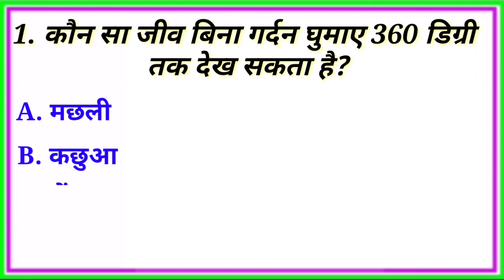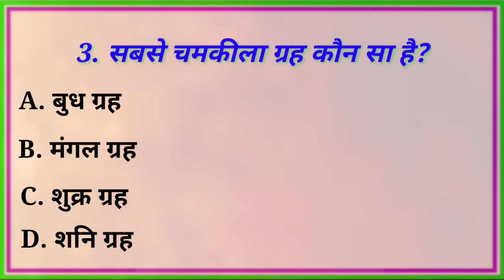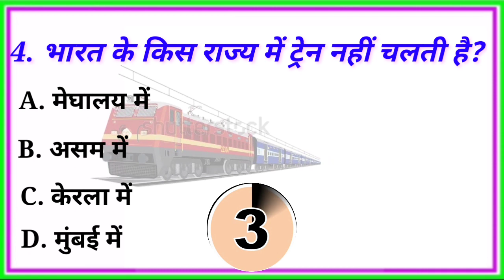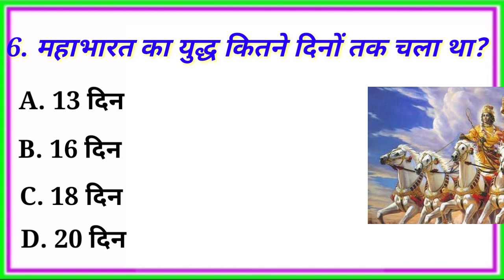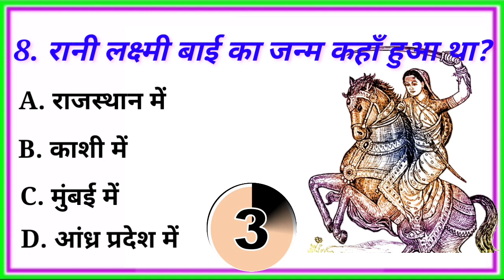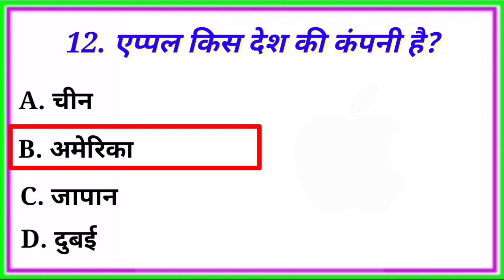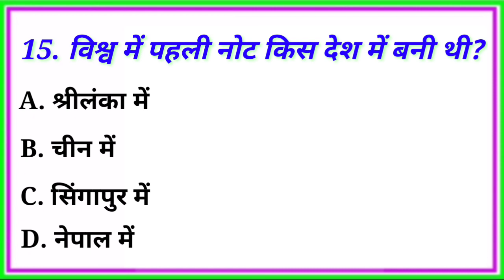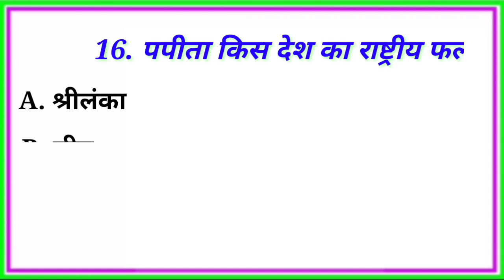GK Question || GK In Hindi || GK Question and Answer || GK Quiz || BR GK STUDY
Gk Questions and answers|| gk questions|| Gk wala Chandan| gk questions in hindi|| Rochak gk sawal

GK || GK Questions And Answers || GK Question || General Knowledge ||gk के 20 सवाल

GK Top 15 Question | General Knowledge | GK Question | GK In Hindi | GK Drishti |

Hindi Gk || General Knowledge || Gk Questions And Answers || Gk Quiz In Hindi | SS GK QUIZ

Top 20 Hindi Gk Questions | General Knowledge | Gk Questions And Answers | Gk Dose Roj | Part- 30

GK | GK Questions | GK Questions And Answers | Gk in Hindi | Samanya Gyan|GK Quiz | Magic Gk Study

gk Questions || Gk Questions and answers || Gk Quiz || General Knowledge || G.K || Gk Wala Chandan |

नमस्कार दर्शकों।
हमारी टीम आपके लिए हर वीडियो🎥 में रोचक सवालों की एक नई श्रृंखला के साथ उपस्थित होता है। जिसमें आपको सवालों को  𝐏𝐡𝐨𝐭𝐨 और 𝐕𝐢𝐝𝐞𝐨 के माध्यम से समझाया जाता है। और ये बात आप भी जानते ही है कि इसमें बहुत मेनहत🕑 लगता है। और हर काम के लिए एक 𝐌𝐨𝐭𝐚𝐯𝐭𝐢𝐨𝐧 की जरूरत होती है।

🔎 𝐒𝐮𝐠𝐠𝐞𝐬𝐭 𝐊𝐞𝐲𝐰𝐨𝐫𝐝: 🔍

🔻gk
🔻gk question
🔻gk questions and answers
🔻sawal
🔻gk wala chandan
🔻gk question
🔻general knowledge
🔻g k
🔻gk question answer
🔻g.K
🔻जीके क्वेश्चन
🔻जीके
🔻g.k questions in hindi
🔻question answer
🔻question
🔻gk ka question
🔻gk sawal
🔻gk gk
🔻samanya gyan
🔻gk quiz
🔻सवाल
🔻Yt free knowledge
🔻Gk shalu
🔻Yt super gk
🔻Drishti gk
🔻Gk drishti
🔻Future tak gk
🔻gk gs
🔻top 20 gk question with answer
🔻top 20 gk
🔻जनरल नॉलेज
🔻quiz
🔻gk knowledge
🔻20 gk
🔻general knowledge ke question
🔻gk dijiye
🔻sawal sawal
🔻Top gk
🔻g.k. question in hindi
🔻sawal jawab
🔻hindi gk
🔻20 question
🔻gk questions in hindi
🔻Prashn uttar
🔻gk ke 20 question
🔻g. k
🔻gk video
🔻gk 20 questions
🔻g.k question
🔻gk hindi
🔻gk question gk question
🔻gk dikhaiye
🔻gk question hindi mein
🔻question answer
🔻20 question

𝐓𝐡𝐚𝐧𝐤 𝐘𝐨𝐮- 𝐓𝐞𝐚𝐦 "Bihar Gk Study 2.00"